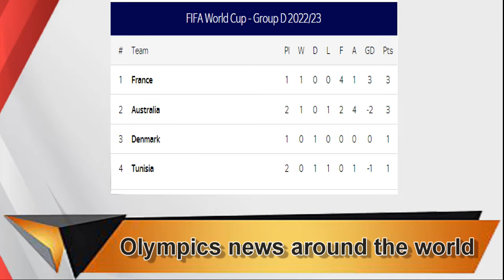sports news about match today | So many saves woww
watch today match report with goals highlights